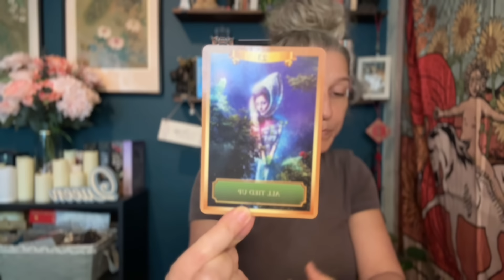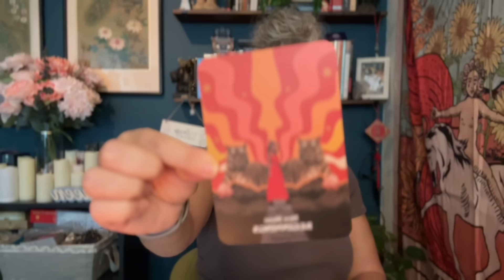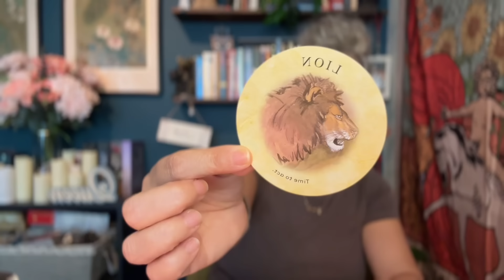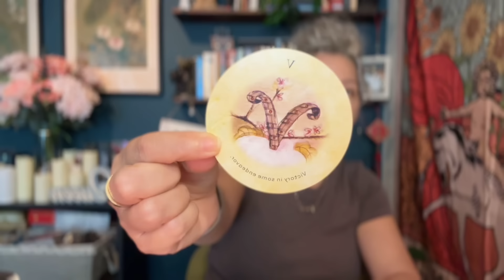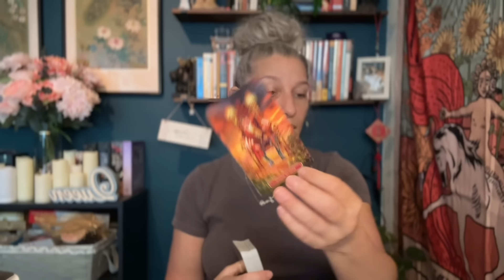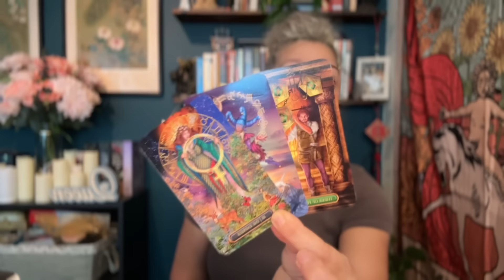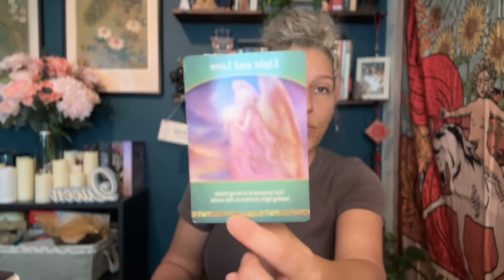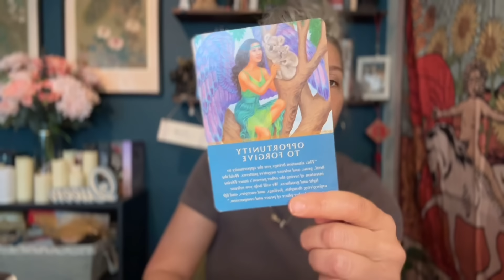Leo - Betting on yourself in a BIG way and it pays off! 🤭🍾🎉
Leo...this is a general tarot and oracle reading and predictions for Leo sun, moon, rising and venus for the the end of the year or the next 3 months. This reading is amazing leo, I see you really betting on yourself and coming into your own in a big way!!

and support!! Inquires outside of business will not be answered.

‼️ Please always use your own intuition to make decisions for your own highest good and do not put your faith in readers or cards. You are in charge of your own life so make the best decisions for yourself. Please note that I do not give any medical or professional advice. Anything that I say is only my personal opinion. Please consult your medical doctor/psychiatrist ‼️